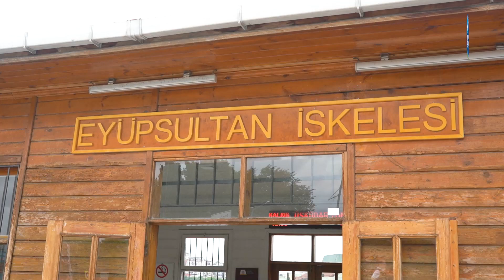Kadınlara özel boğaz gezileri başladı